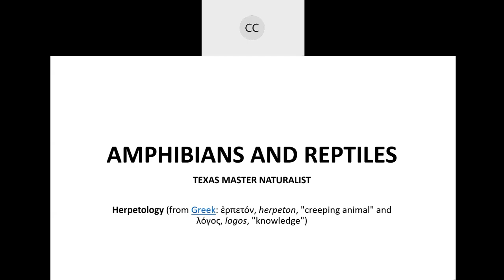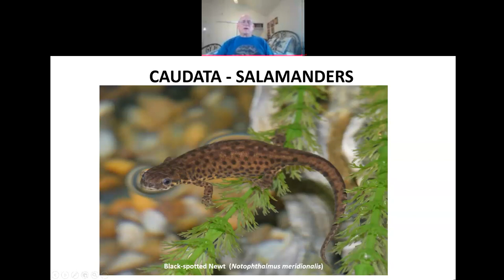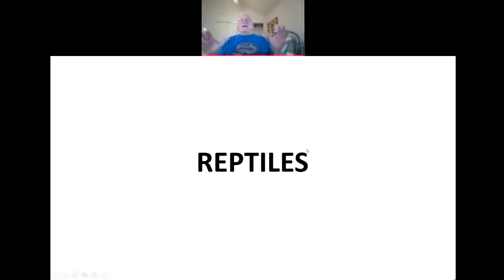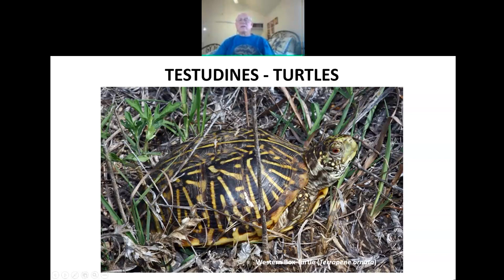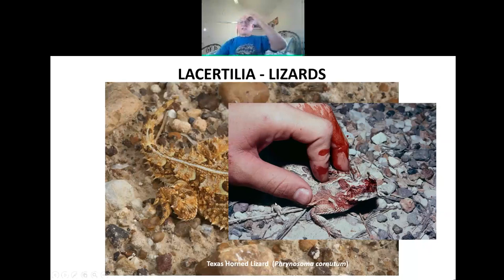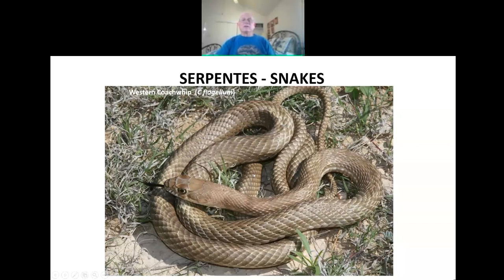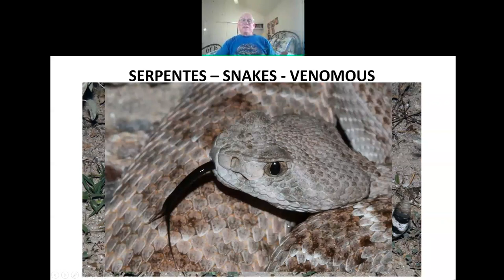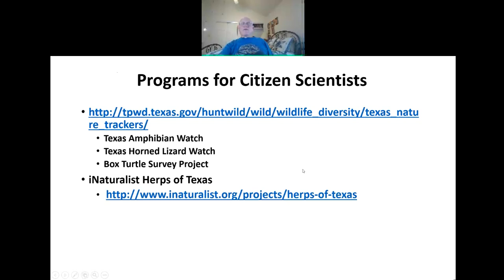Herpetology: June 29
Terry Hibbits:presentation on Amphibians and Reptiles to the TMN Class of 2021.